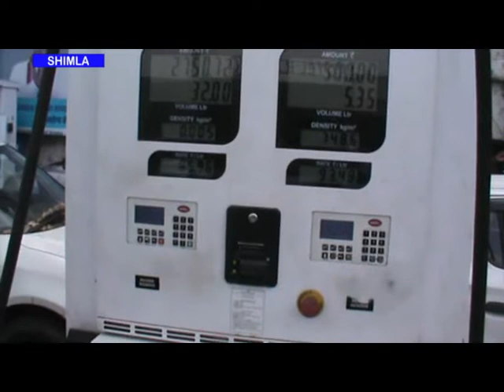पेट्रोल डीजल के बढ़े दामों के खिलाफ कांग्रेस ने साइकिल रैली निकालकर किया रोष प्रदर्शन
अखिल भारतीय कांग्रेस कमेटी के आह्वान पर  पूरे देश में पेट्रोल डीजल के बढ़े दामों के खिलाफ रोष प्रदर्शन किया गया | राजधानी शिमला में कांग्रेस सह प्रभारी संजय दत्त की अगुवाई में पेट्रोल पंप पर बढ़े दामों  के लिए केंद्र व् प्रदेश सर्कार के  खिलाफ प्रदर्शन किया । कांग्रेस नेताओं ने पार्टी मुख्यालय से पेट्रोल पंप केथू तक साइकिल रैली निकालकर रोष प्रदर्शन किया। संजय दत्त ने  केंद्र सरकार को इसके लिए जिम्मेदार बताया। उन्होंने बताया कि पिछले 3 सालों में पेट्रोल डीजल के दाम कई गुना बढे हैं जिससे लोगों पर कोरोना महामारी  के साथ महंगाई की दोहरी मार पड़ी है।